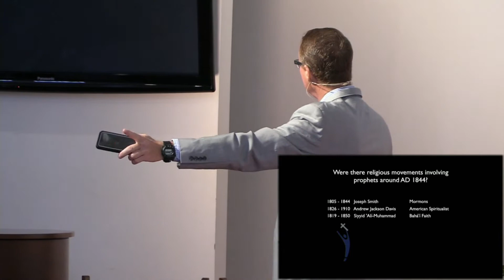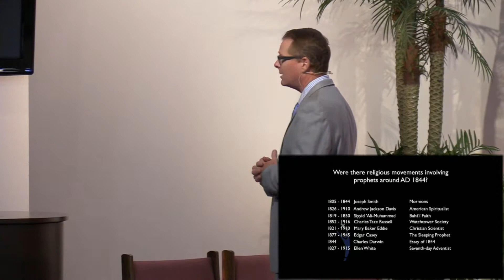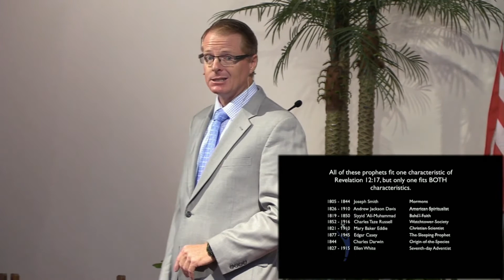"An Identifying Mark, part 3" | Pr. Scott Moore - 07/16/22